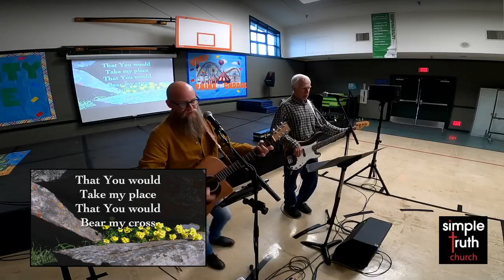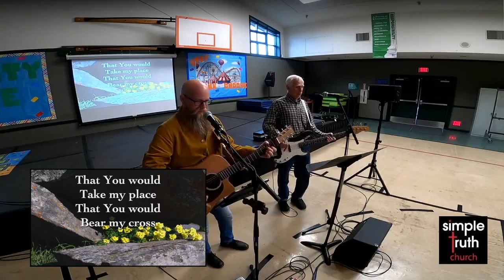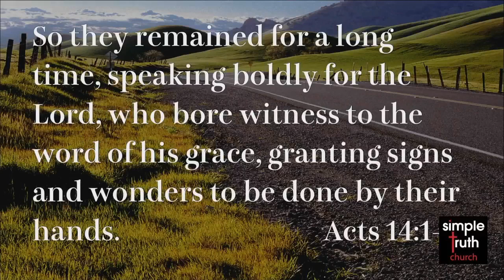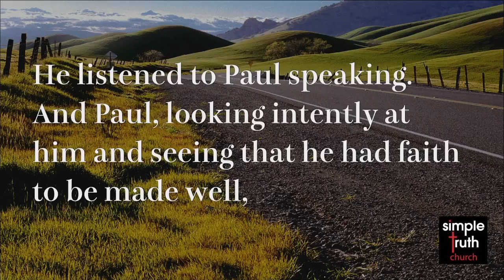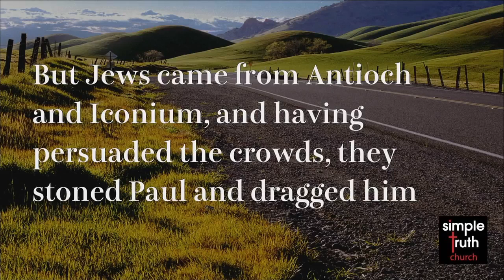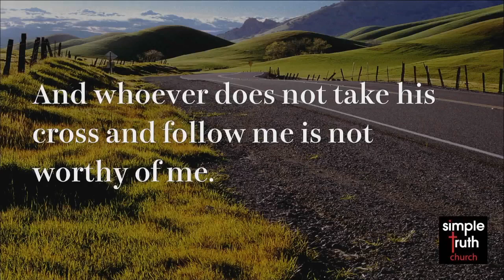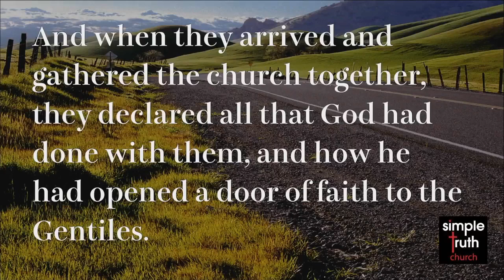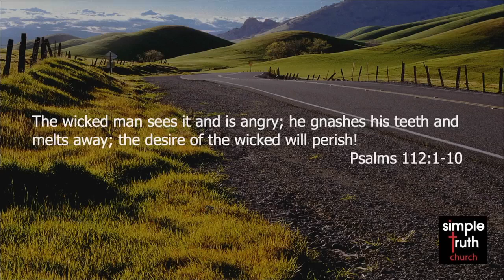simple truth church GV 10 22 2023